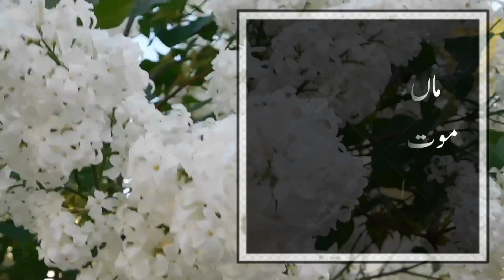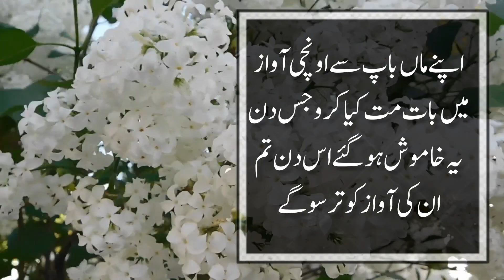Baba jani poetry | Emotional quotes about father | islamic Urdu quotes | Aqwal e zareen | Ms voice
ldeclare that all slideshow belongs to me. Photos all are taken from Google Image search and using the advanced image search options. We do not mean to victimize anybody emotionally.

baba jani poetry in urdu
baba jani poetry
trending emotional quotes
baba jani poetry in urdu sms
baba jani poem
baba jani karwat poetry in urdu
baba jani sad poetry
baba jani most emotional quotes
father quotes
father love
father
father son
father daughter
father day
best father quotes
most father quotes
sad father quotes
best father quotes

emotional quotes
emotional quotes about father
emotional quotes about parents
emotional quotes about fathers day
best urdu Quotes collection
best hindi quotes collection
baap ki ahmiyat
baap ki shan
baapu baap di shan
baap baap ki azmat
baap ki ahmiyat whatsapp status
best urdu motivational Quotes
best urdu hindi quotes
Iife success rules
life suCcess quotes
baba jani Poetry
urduhindiquotes
life changing quotes status
life changing quotes in hindi urdu
islamic quotes
urdu quotes
Success secret tv
SuccesS secrets
motivational quotes